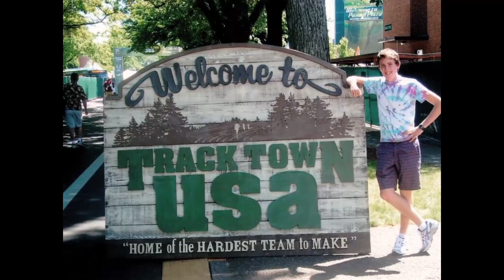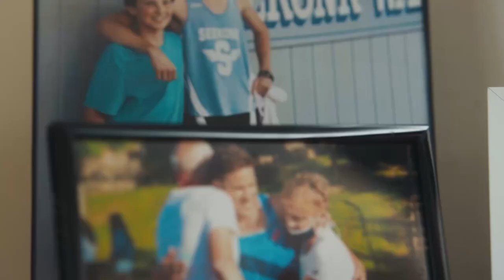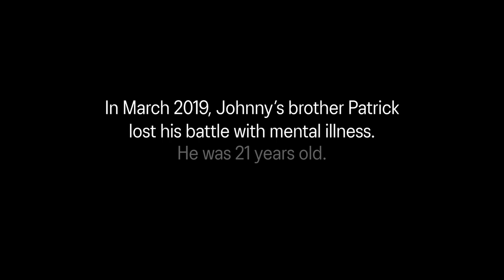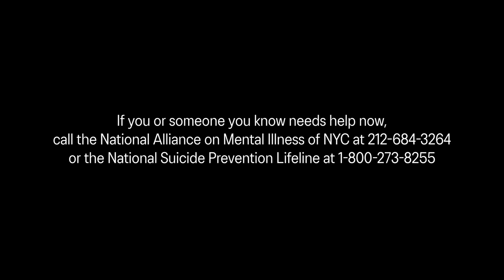Sound Mind, Sound Body™ I Johnny Gregorek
This Mental Health Awareness Month, we are honored to share ASICS athlete, Johnny Gregorek's story.